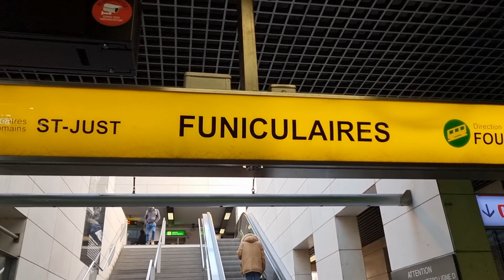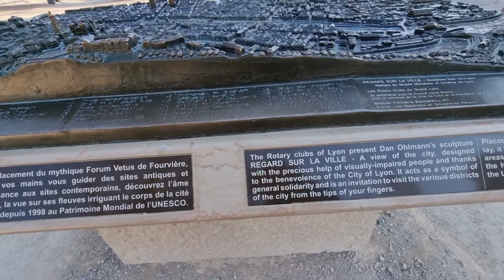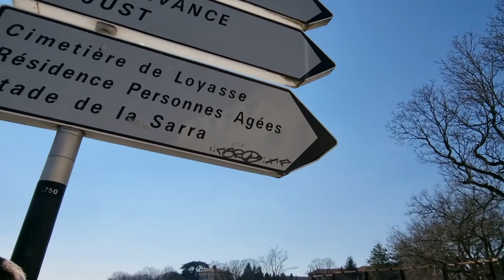Our one day visit